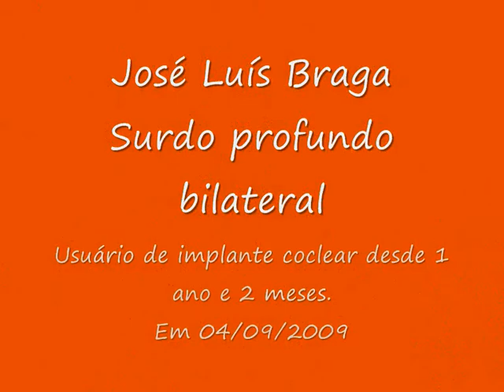Implante coclear - José Luís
José Luís Braga (4 anos) surdo profundo bilateral usuário de implante coclear desde 1 ano e 2 meses